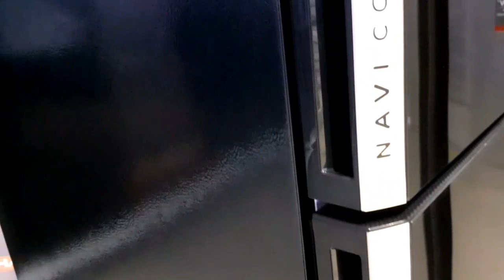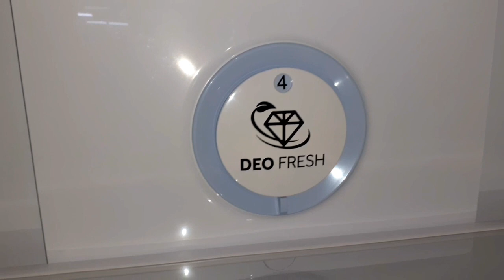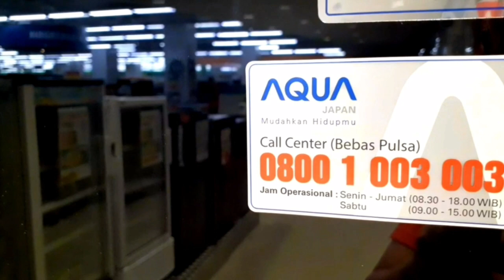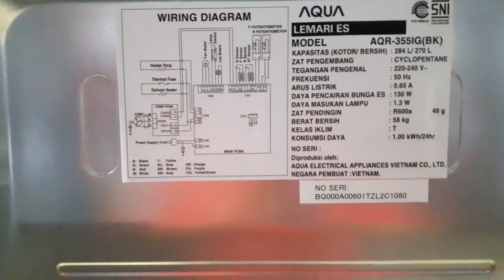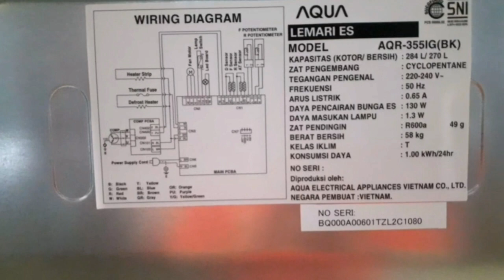Kulkas aqua 2 pintu navi cooling | AQR-3551IG review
Kulkas aqua japan terbaru dengan navi cooling. Review kulkas inverter terbaru aqua japan dengan navi cooling yg bisa menyesuaikan suhu kulkas sesuai kebutuhan kita.

REVIEW REFRIGRATOR 2 PINTU AQUA JAPAN

KULKAS AQUA JAPAN AQR-3551IG

KULKAS AQUA 2 PINTU TWIN INVERTER

KULKAS AQUA JAPAN NAVI COOLING